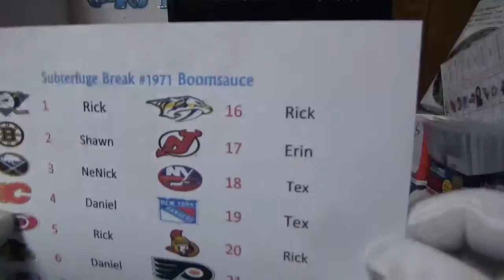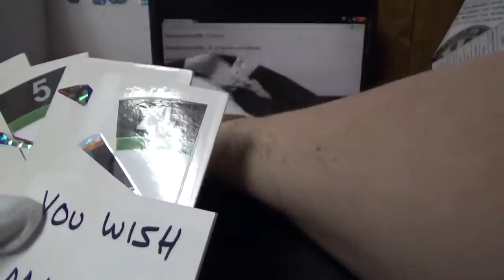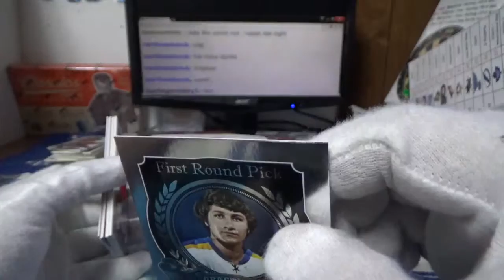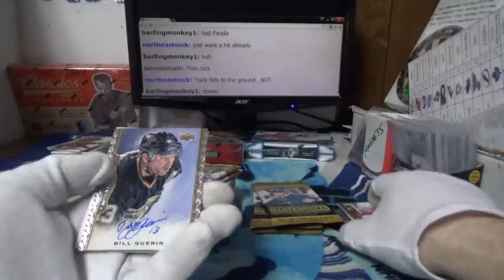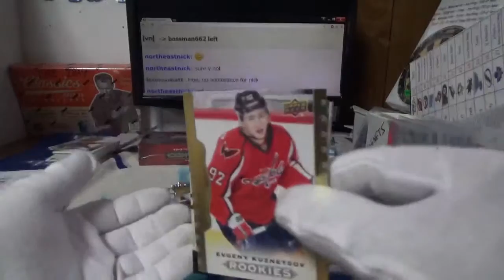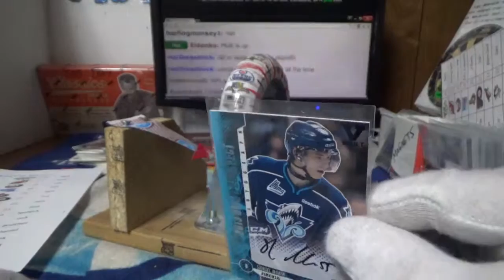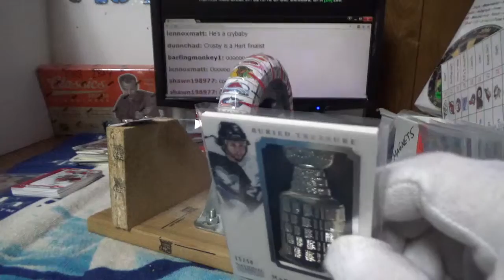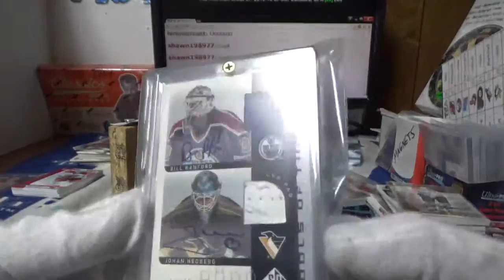14-15 Masterpieces | Subterfuge Box Break #1971 Boomsauce Night